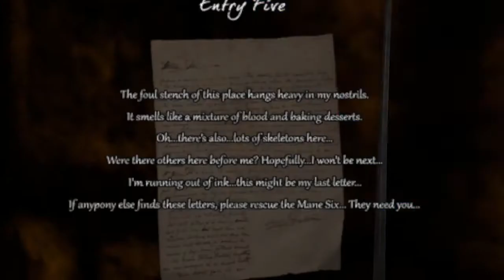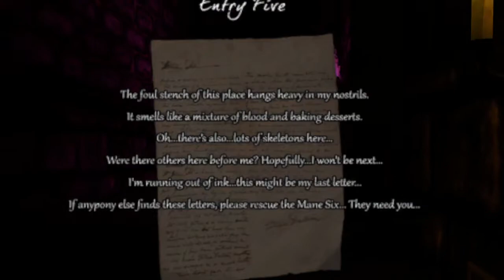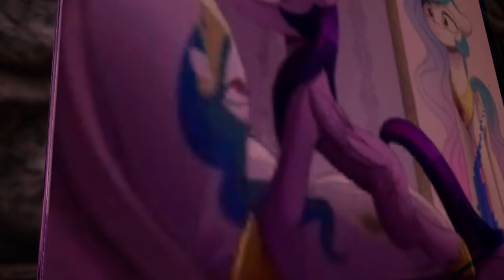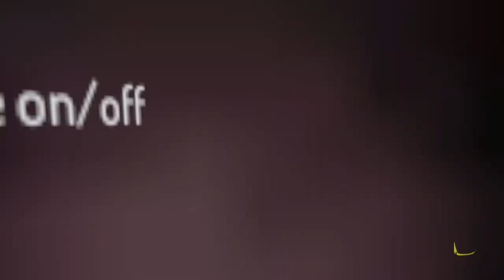Vr Chat: Amnesia: i was dragged into this... send help....